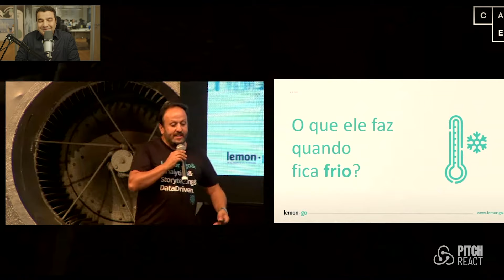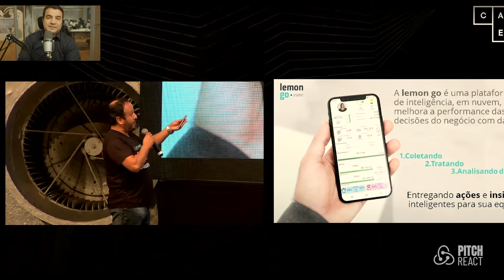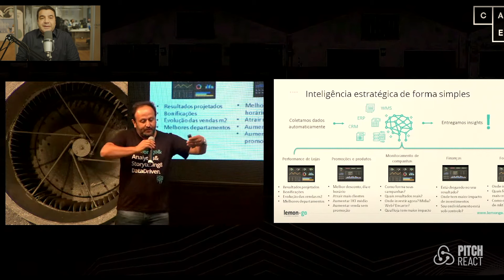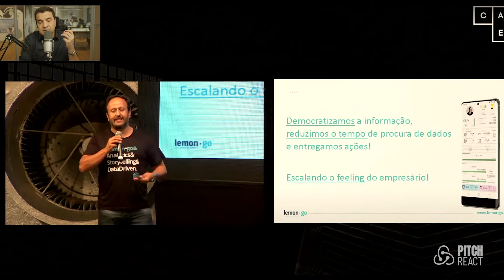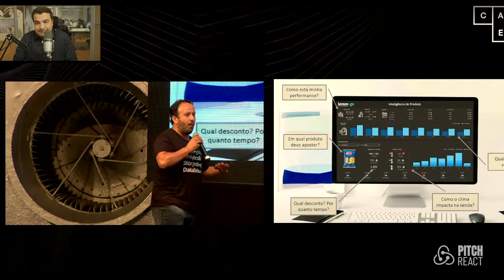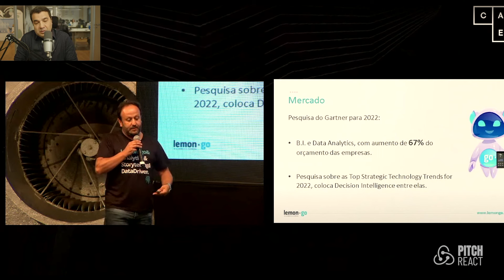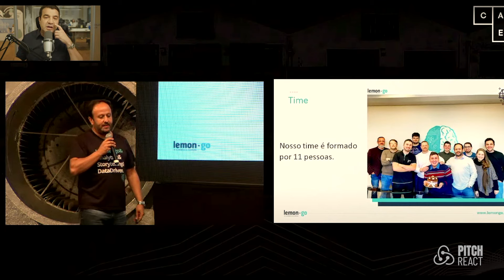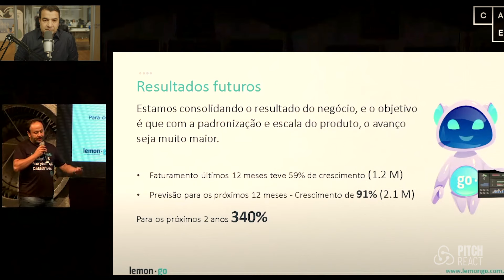O faturamento dessa empresa fez O QUEIXO de JOÃO KEPLER CAIR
Nesta semana eu trago à vocês o react da apresentação da startuop Lemon.go. A empresa planeja transformar o seu varejo, supermercado e atacado usando as ferramentas de inteligência artificial, melhorando a qualidade e o volume de vendas do seu negócio com inteligência de comportamento. Mas, será que eu gostei desse pitch? Assista tudo para descobrir!

O que é o PITCH REACT?

A ideia do quadro é apresentar os erros e acertos dos empreendedores e startups  e dar o ponto de vista do Investidor Anjo diante deste tipo de apresentação, para que quem esteja assistindo consiga absorver os aprendizados que precisa para inserir na sua própria jornada. É importante ressaltar ainda que estas análises NÃO são recomendações de investimento, mas apenas um pouco da minha visão em cada vídeo. É EDUCAÇÃO!

Quer ver o João Kepler reagindo ao seu PITCH? Faça seu cadastro no link abaixo:

Site da Lemon.Go